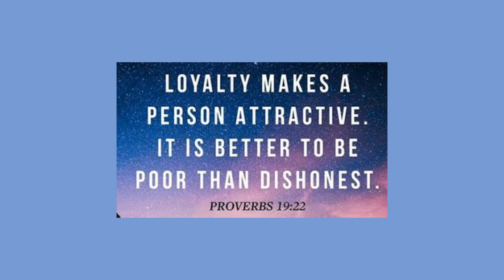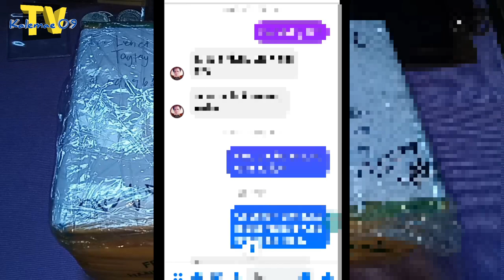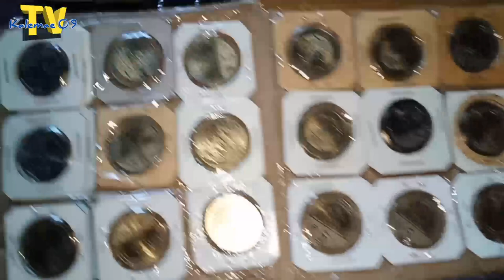tara Unbox tayo Guys Uncirculated coins from Tay-Tay | KAALAMAN